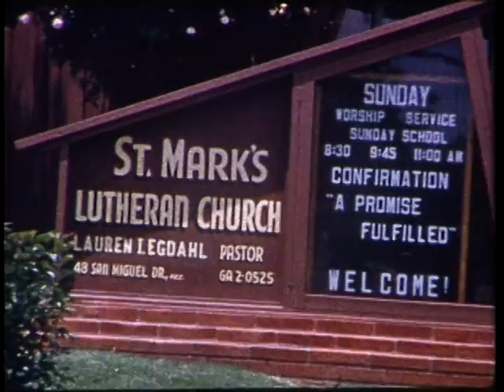1960s Arns Family Movies 10 of 10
Bill and Marj Arns and family: Chula Vista, Queen Carol, Confirmations, Funny Mike
TIME STAMPS
0:00 - 0:06 - Backyard completed con’t
0:07 - 0:41 - Carol going out with friends (prom queen?)
0:42 - 1:54 - Bill and Carol’s Confirmation (Catholic)
1:55 - 2:20 - Mike making funny faces, Halloween time
2:21 - END - Carol going out (Gary?)